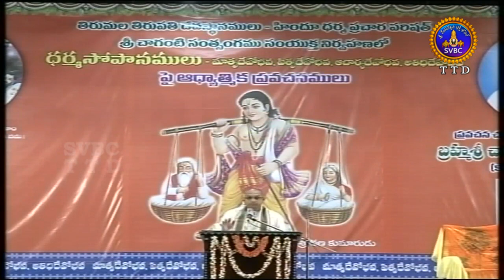ధర్మో రక్షతి రక్షతః | Darmo Rakshiti Rakshataha | EP 11 | 17-06-19 | SVBC TTD